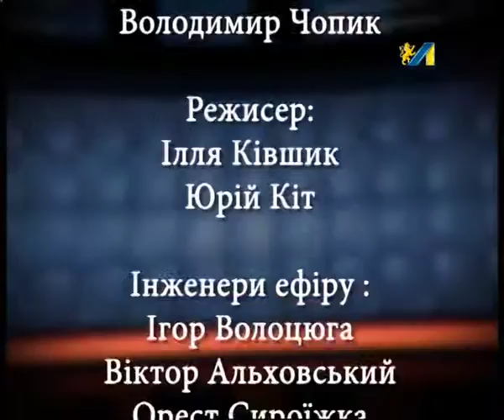ФРАКЦІЯ. ПІДСУМКИ ДІЯЛЬНОСТІ ОБЛАСНОЇ РАДИ